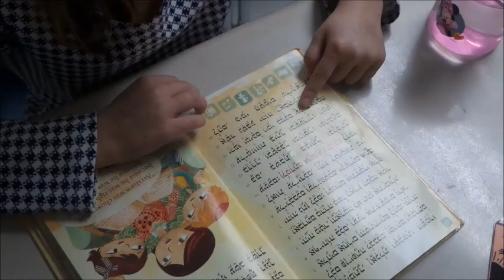Tefilah in 1st grade 2019